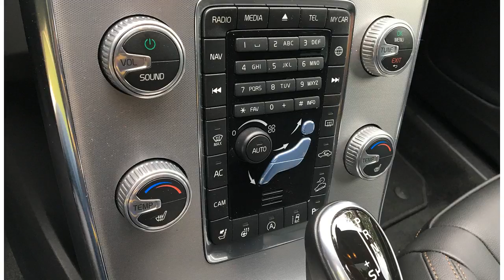Volvo V60 2018 year through the country's first test: the Old reliable By J.News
Free Price Quote From a Local Dealer Yes, we know Volvo has a brand-spanking-new 2019 V60 wagon in the wings, and we exp...